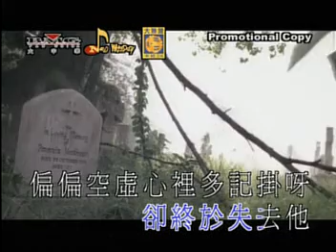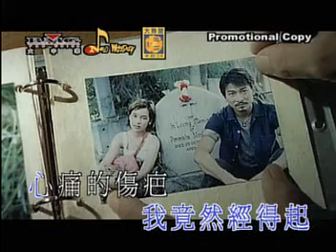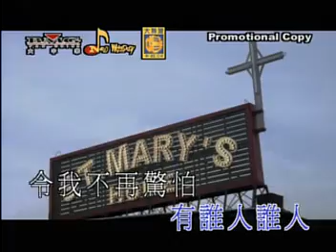劉德華 當我遇上你阿虎主題曲KTV